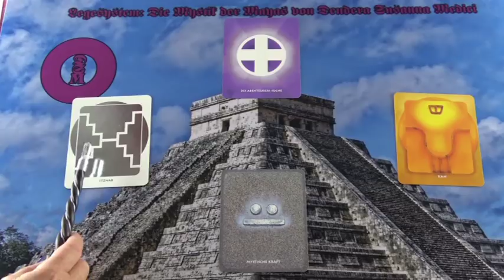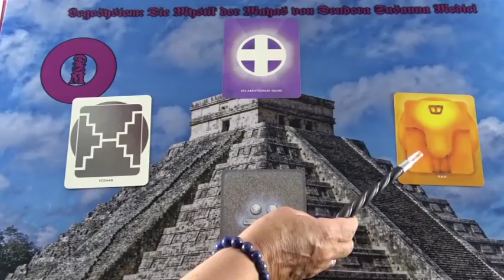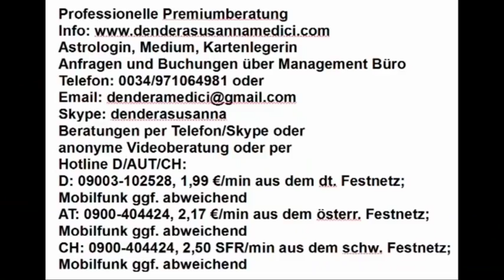Etwas wird gespiegelt 18.03.2019 Maya Kalender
Hotline:
Meine 5 Kanäle:
Venezianisches Liebesorakel
Orientalisches Liebesorakel
Meisterin des Kartenlegens
Nofretete's Offenbarungen
Fernöstliches Liebesorakel
Bild: shutterstock/Matva